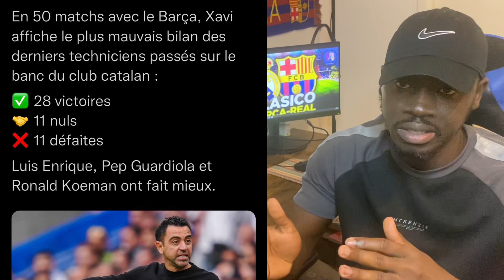Le real en patron… ( Debrief Clasico Real 3-1 Barca ) Benzema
Le real Madrid en patron sur ce premier clasico.
La meilleure équipe du monde a gagné.
Le barca est complètement passé à côté de son match.
Le réal de Karim Benzema ballondor , valverde , vinisius domine la liga et reste invaincu.
Xavi doit revoir son management .

Les debreif de lass | Partage like et commente.

Insta et Snap : Big_lass